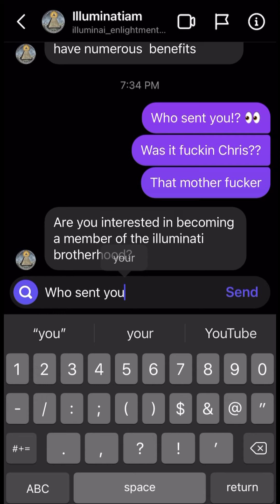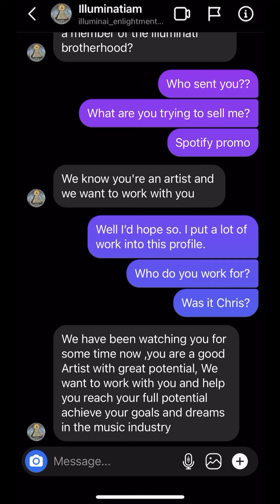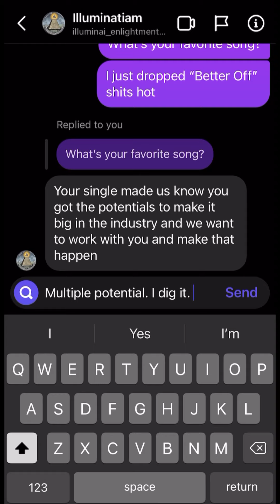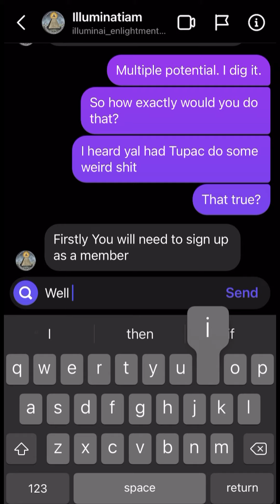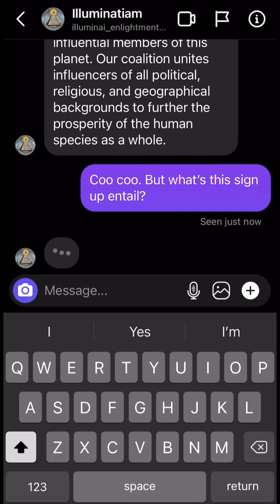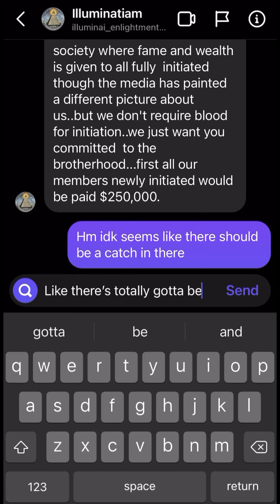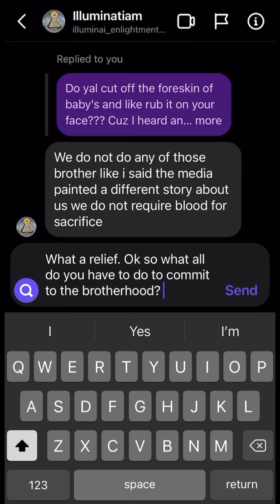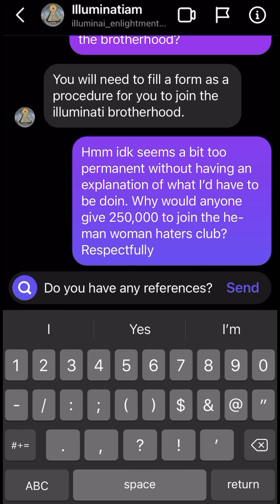Illuminati convo part 1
This is the second.. or maybe third time the “Illuminati” has reached out to me on Instagram. This is the 2nd conversation I’ve had with them. Idk maybe I’m doing something right or they’re just popping in my dms like Spotify promoters

2021